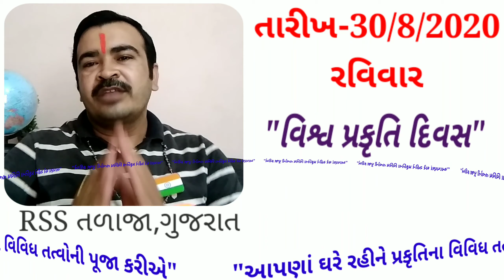30/8/2020 vishav prakruti divas